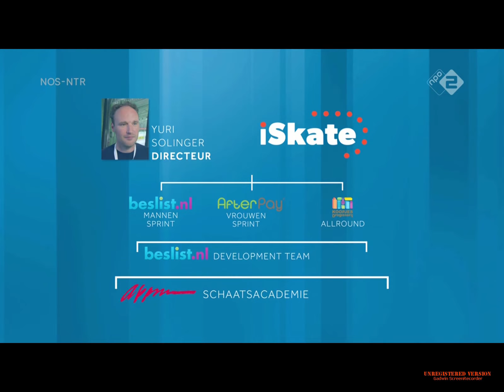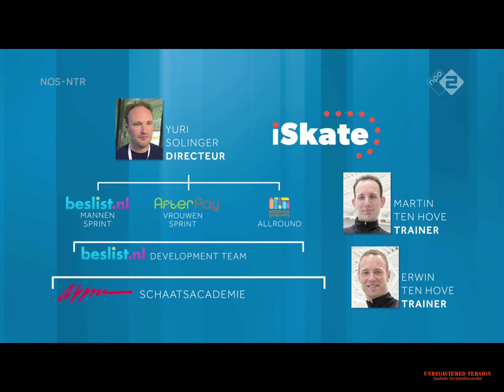De ondergang van iSkate